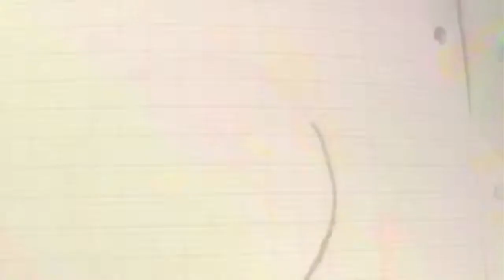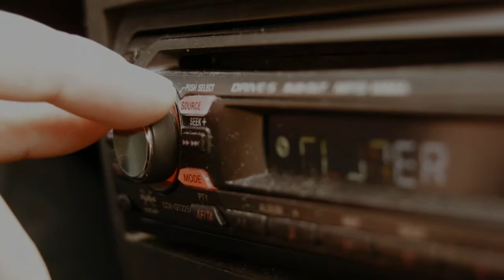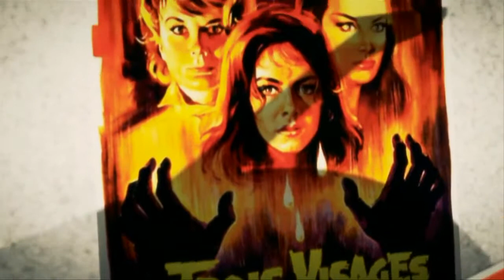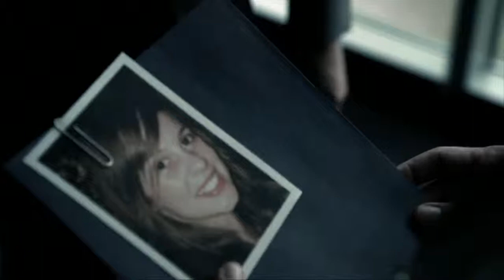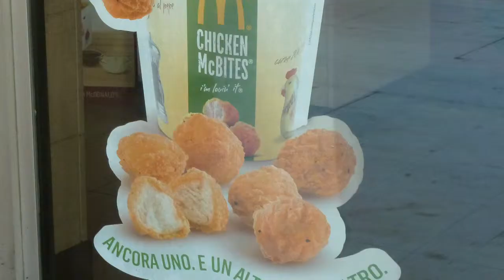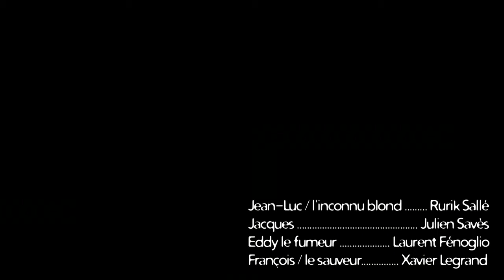Distorsion 666 : la malédiction en ligne !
Distorsion 666

Jean-Luc / l'inconnu blond Rurik Sallé
Jacques Julien Savès
Eddy le fumeur Laurent Fénoglio
François / le sauveur. Xavier Legrand

cadrage
Julien Savès, David Marques

maquillage
Elsa Dolard

découpage, scénario
montage, musique
Rurik Sallé

effets visuels
Franck Vaivre

étalonnage
Julien Savès

mixage son
Lucio Molinari

effets visuels
Franck Vaivre

étalonnage
Julien Savès

mixage son
Lucio Molinari

visuel générique début
David Ferré, Franck Vaivre

Distorsion, tous les mois sur DistorsionTv.com